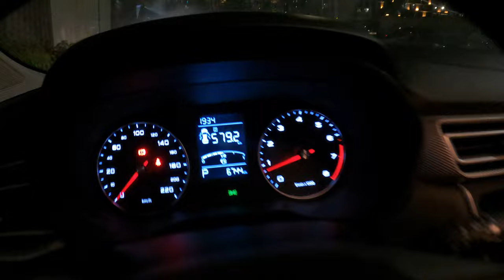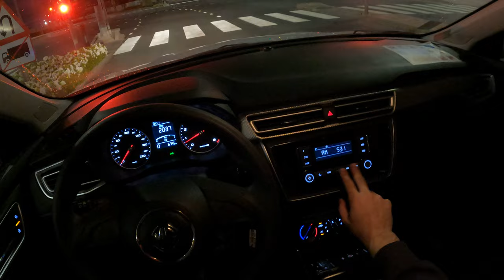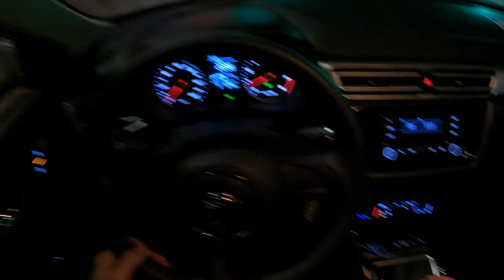MG5 2022 Night Drive POV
Make: MG
Model: MG5
Year: 2022
Location : Dubai
Color: White
Car type: Sedan
Specs: GCC
Gearbox: Automatic
Fuel: Gasoline
Seats: 5
Cylinders: 4
Interior: Beige
Steering side: Left hand